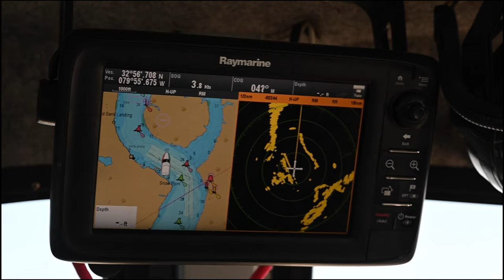628th Security Forces Squadron sails for joint-base defense B-roll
U.S. Air Force Airman 1st Class Raeleen Avila, 628th Security Forces Squadron installation entry controller, trains at Joint Base Charleston, South Carolina, Sept. 20, 2022. Avila works alongside the U.S. Navy as part of the 628th SFS harbor patrol unit. (US Air Force video by Senior Airman Emily Farnsworth)

628th Security Forces Squadron sails for joint-base defense B-roll
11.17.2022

Film Credits: Video by Senior Airman Emily Farnsworth
1st Combat Camera Squadron